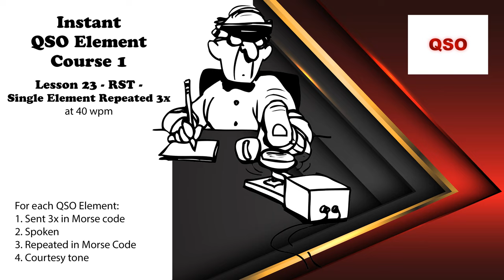Course 1 - Lesson 23 - RST - Single Element Repeated